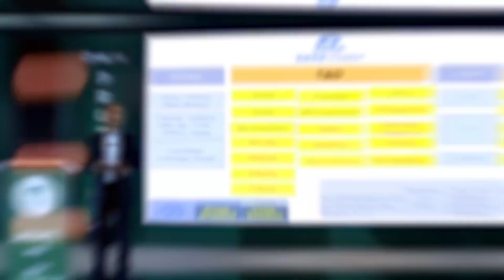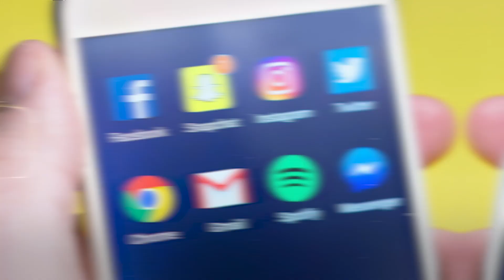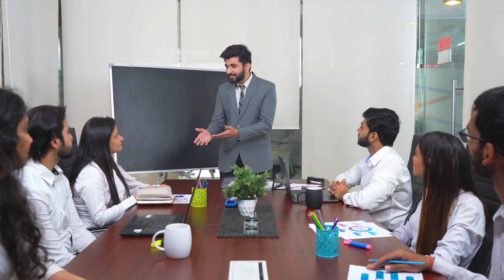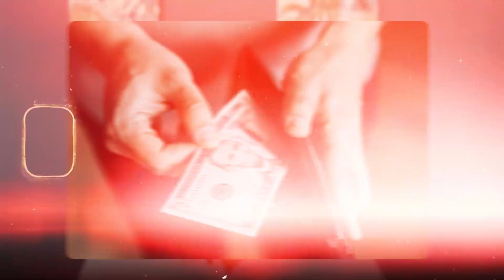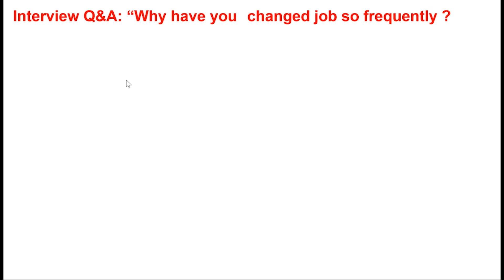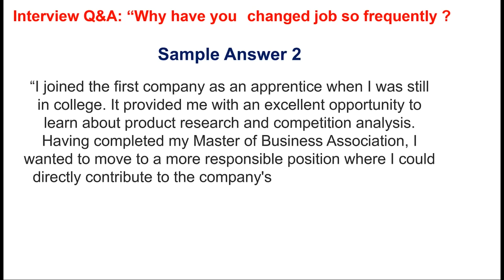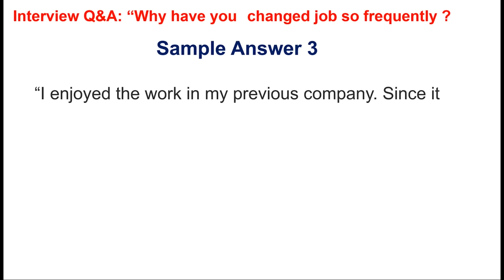WHY SO MANY JOBS?😱 (How to ANSWER this tough INTERVIEW QUESTION)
In this video titled "Land Your Dream Job: Master Job Change Questions!", I, Subir Verma, a career coach, address the crucial topic of frequently changing jobs and how to handle related questions during job interviews. Here's a summary of the key points I cover:

Understanding the Recruiter's Perspective:
I explain why recruiters ask about frequent job changes and what concerns they may have regarding your job performance and stability.

Research and Preparation:
Learn how to study the culture of both your current and prospective companies and prepare a well-thought-out explanation for your job changes.

Acceptable Reasons for Job Change:
Discover acceptable reasons for changing jobs, such as relocation, career growth, lack of promotions, company layoffs, or project completion.

Avoiding Negative Reasons:
Understand the importance of avoiding negative reasons like poor performance or purely financial motivations and focusing on positive aspects like skill acquisition and career progression.

Articulating Your Answer:
Get tips on how to clearly and concisely articulate your reasons for leaving previous jobs and highlight the skills and experiences gained.

Providing Positive References:
Mention positive references or endorsements from previous employers to reinforce your credibility.

Focusing on the Future:
Emphasize your excitement about the new opportunity and how it aligns with your career goals, showing your commitment to a long-term tenure with the prospective company.

Videos for Job Seekers:
How to find Job with no experience : बिना EXPERIENCE के नौकरी कैसे ढूंढें || How To Find a Job With No Experience - Subir Verma

Interview Q&A : Tell me something about yourself How To Answer MOST Important Job Interview Question (Actually Works)

Interview Q&A : Tell me about weakness - Tell Me About Your Weakness - How To Answer This (Actually Works)

Video of Career Growth:

How to get top performance Rating:  (2) How To Get Top Performance Rating - YouTube

Brief about Subir Verma:
Subir Verma is Executive Director & CHRO of Power Business at RP- Sanjiv Goenka group. Earlier he was HR Head at Tata Power and Reliance. Author of National Bestselling book, “Job Search Secrets ”, he has been recognized with many awards including  Top 30 Talent Leader by Forbes in 2023. He is passionate about pro bono helping Students, Colleges, Job Seekers, Professionals to make them ready for Job and fulfil career aspirations.

About YouTube Channel:

This YouTube channel is your ultimate resource for everything related to job search, career development, entrepreneurship, and motivation.